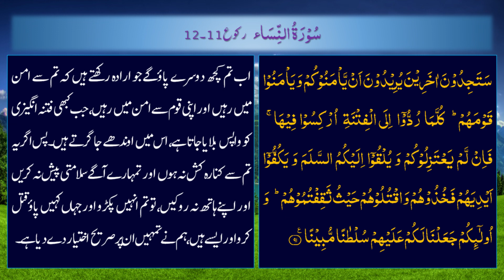Tilawat#004 | Al Quran | Surah-004 | Ruku-11&12 | Al - Nisa |سُوۡرَةُ النِّسَاء Aayat nbr77to91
Recitation of Holy Quran, Surah 004, Ruku-11&12,  Al - Nisa |سُوۡرَةُ النِّسَاء
 by Sajid Jamil Azeemi, a best voice in the town.
تلاوت قرآن پاک، سُوۡرَةُ النِّسَاء، قاری ساجد جمیل عظیمی کی دلکش آواز میں ترجمہ آواز: ساجد جمیل عظیمی